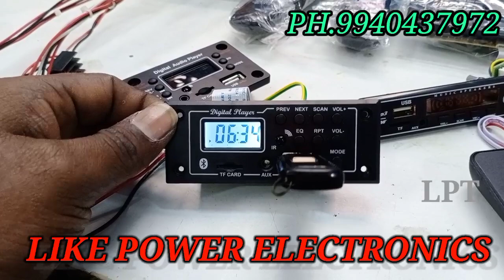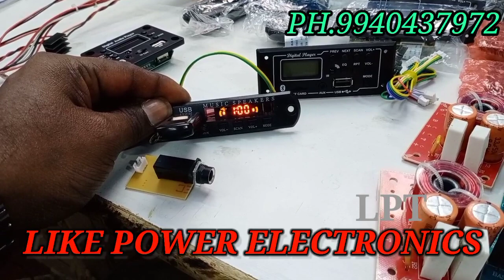5.1,2.1 Amplifier USB Bluetooth video board 4 type model no1 Quality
லைக் பவர் எலக்ட்ரானிக்ஸ் Like Power Electronics
Pavazhakundur, Tiruvannamalai, Tamil Nadu 606601

PH.9940437972
office time 9.30am to 6.00 pm
courier & parcel booking time  7.30 pm

LIKE POWER ELECTRONICS
A/C-NO.619605030409
IFSC-ICIC0006196
ICICI BANK
THIRUVANNAMALAI Branch
THIRUVANNAMALAI 606601